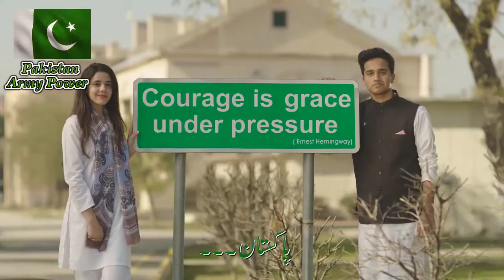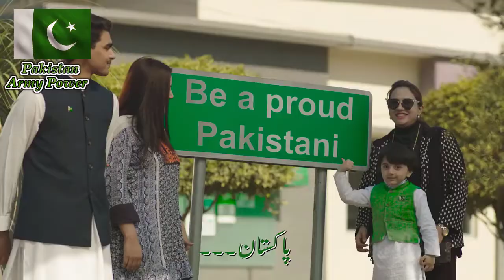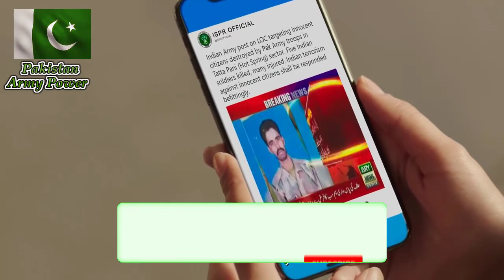Pakistan Army world record 2019 jis ko dunya aj bhi yad karti hai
Pakistan Army world record 2019 jis ko dunya aj bhi yad karte hai

pak Army
pak air force
pak navy
pak army songs
ispr new songs
23 mar 2020